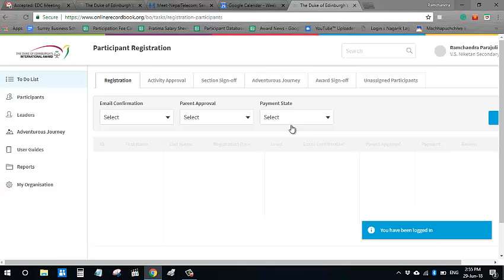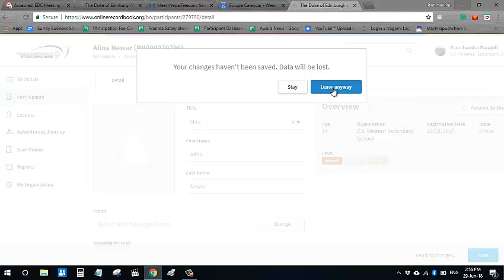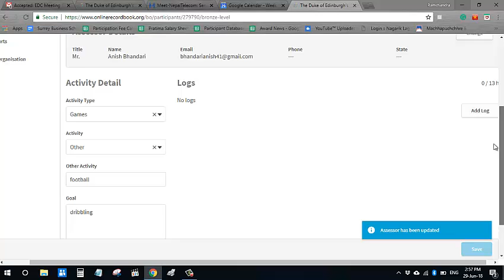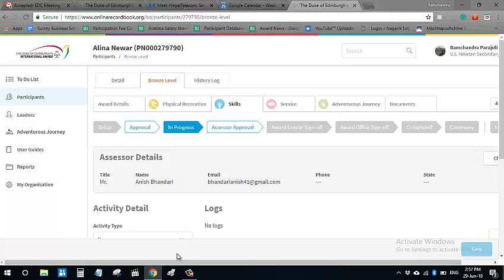How to correct the participants information